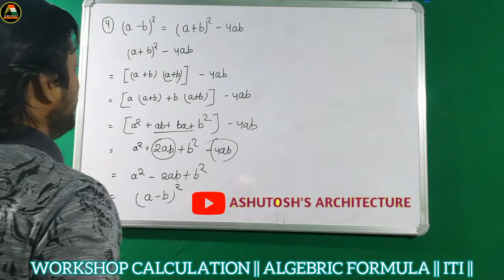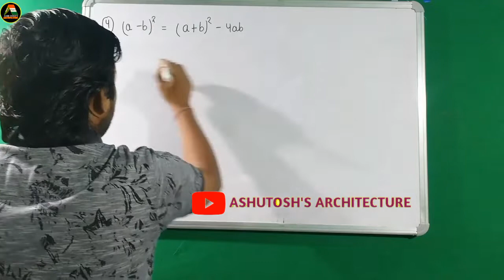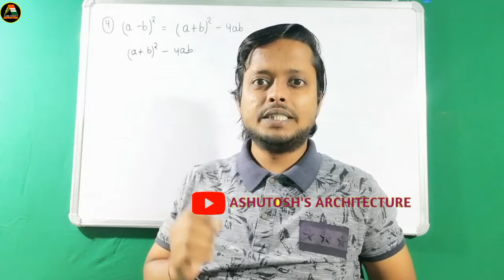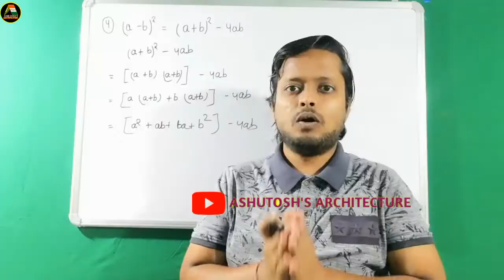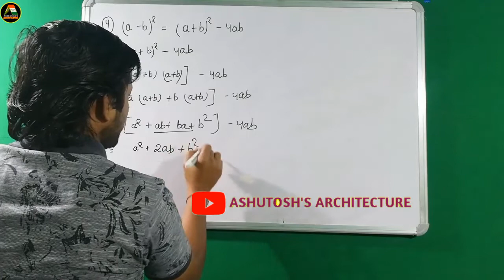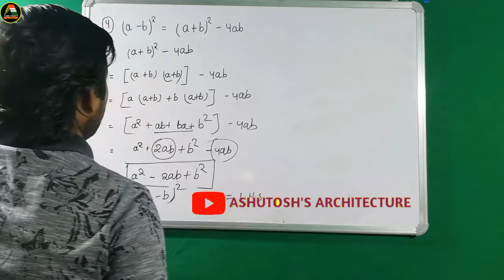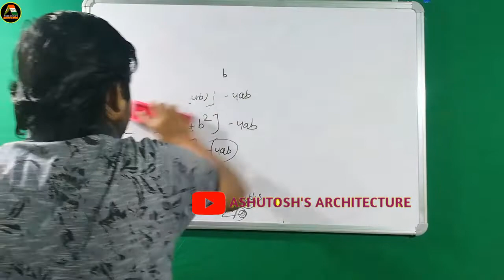Algebric Formula 4 || Workshop Calculation For ITI || Algebric Formula Explanation || Svz A* Nath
WORKSHOP CALCULATION TITLE :-
Algebric Formula 4 || Workshop Calculation For ITI || Algebric Formula Explanation || Ashutosh's Architecture || Svz A* Nath ||

In Workshop Calculation For ITI We Solve Different Types Of Algebric Formula And Hence Proved Right Hand Side With Left Hand Side.
        So Let's Discuss About Algebric Formula 4 By Given Algebric Function.

01) Algebric Formula 4
02) Workshop Calculation For ITI
03) Algebric Formula Explanation
04) Algebra Question And Answer
05) Algebra Formulas
06) Algebra Tricks
07) Algebra Math
08) Algebric Concept
09) Algebric Function
10)  Algebric Formula By Ashutosh's Architecture
11) Algebric Formula By Svz A*Nath
12) Algebra By Ashutosh Nath
13) Algebric Formula For Industrial Training Institute
14) Algebra For ITI Examination
15) Test Paper Questions On Algebra
16) Prove For Algebric Identities
17) Algebric Expressions

The Revolution In Knowledge About Electrical Engineering, Competitive Tutorial And Electrical Experience. Here We Moves With Ashutosh's Architecture With Prouducing Host SVZ A*NATH

          The Exclusive Episode And Series About 01) Electrical Model Papers
02) Electrical Overview
03) Electrical Practical
04)Electrical Quantity Series
05)Electrical Objective Question
06) Number Series QnA
07) Number System QnA
08) Electrical Discussion
09) Electrical Symbols
And 10) Electrical Experience
Are Prepare For You To Crash The Competitive Level Examination On Electrical Engineering.

So Join The Technical Tutorial ASHUTOSH'S ARCHITECTURE Today And Ask Your Dowbt With Prefix
Thanks To Your Valuable Support
SVZ A*NATH
CHANNEL HOST

TIME CHAPTERS :-
01) Algebric Formula Intro 00:00
02) Ashutosh's Architecture Intro 00:41
03) Algebric Formula 4 01:03
04) Algebric Expression 03:41
05) Prove For Algebric Formula 04:33
06) Algebric Explanation ( Recall ) 05:20
08) Workshop Calculation For ITI Wind Up 06:54